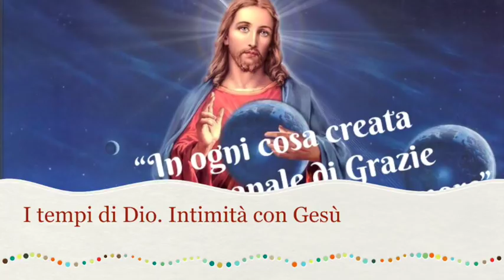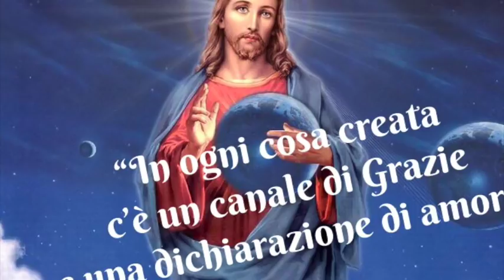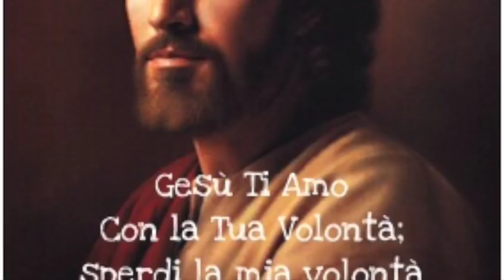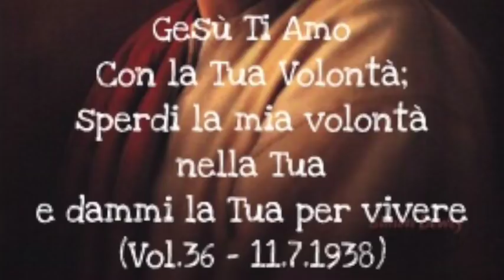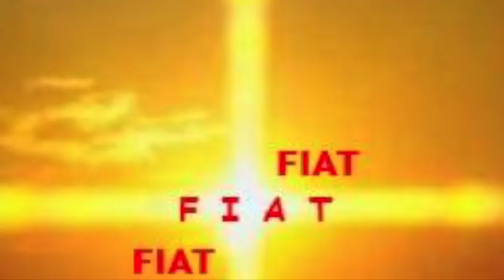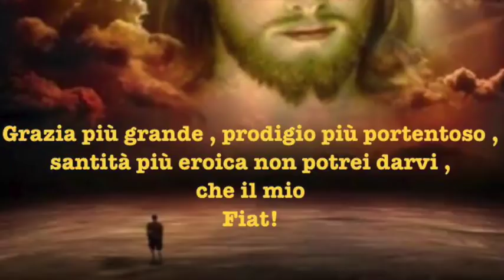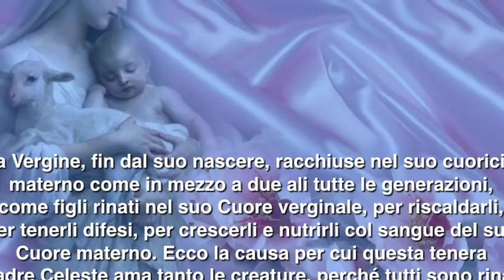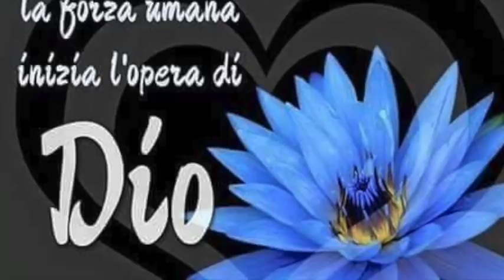I tempi di Dio. Intimità con Gesù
Amore a Gesù e amore alla Croce
Gesù vuole che l'anima che desidera entrare nel Divin Volere impari a fare ogni cosa solo per suo amore: con Lui, in Lui e per Lui. Lo spirito di rinuncia, mortificazione e sacrificio deve animare ogni nostra azione e pensiero, per portare il segno e l'impronta di Colui per il quale viviamo. Libro di cielo volume 1, capitoli 12-13, 27 Settembre 2017